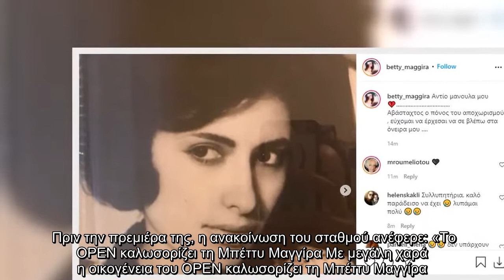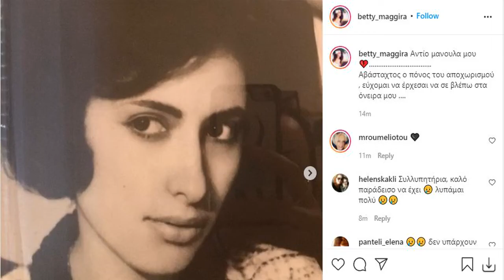Βαρύ πένθος για τη Μπέτυ Μαγγίρα: «Αβάσταχτος ο πόνος του αποχωρισμού»